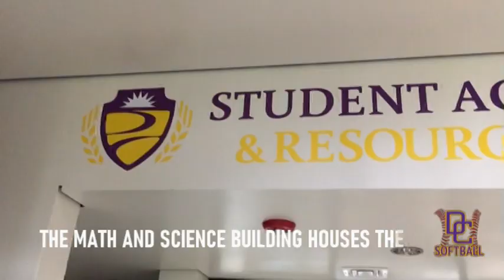Dodge City Community College Virtual Tour. Dodge City, KS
A virtual look at what Dodge City Community College and Dodge City Community College Softball has to offer